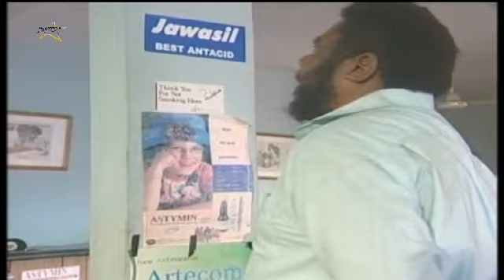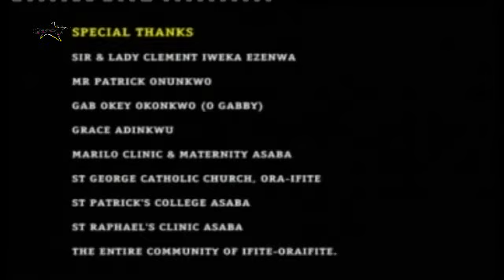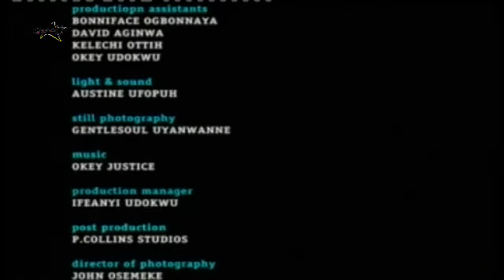INTERNAL BATTLE {PETE EDOCHIE, QUEEN NWOKOYE, ETHEL EKPE} NEW CLASSIC MOVIES movies #2024